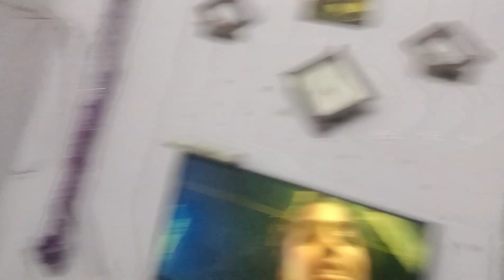FREE KA KHYA PI LIYA aur FULL ENJOY 😂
Your Quenies:-
FREE KA KHYA PI LIYA aur FULL ENJOY 😂jatinpoisonvlogs